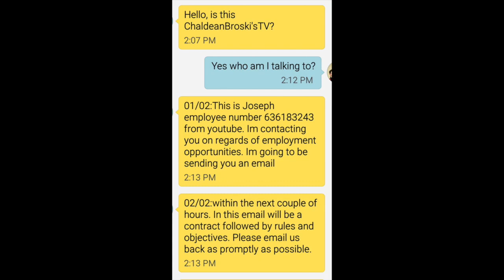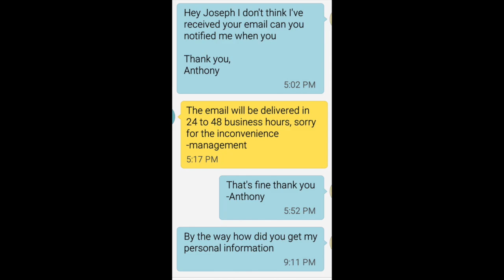FAKE YOUTUBE EMPLOYEE TIRED TO HACK ME!!!!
before watching this video i would like for you guys to know that when i was on vacation i revised  i weird text messaged that's in regards of my youtube channel. spread this video for an awareness to all youtuber because this is unacceptable!!!

BECOME A KABOOBIE TODAY!!!